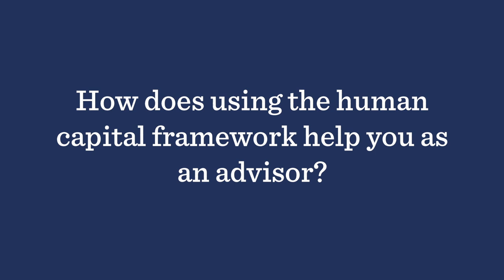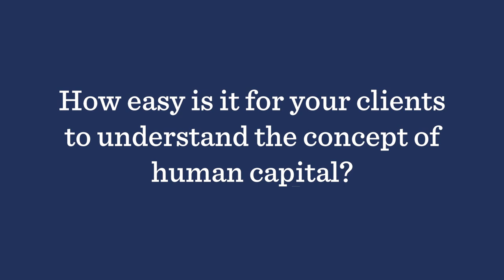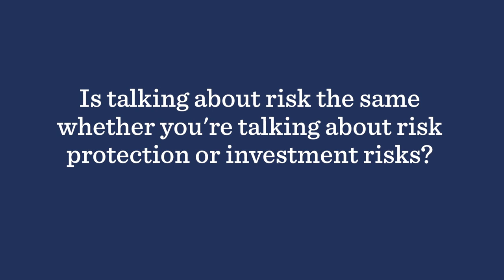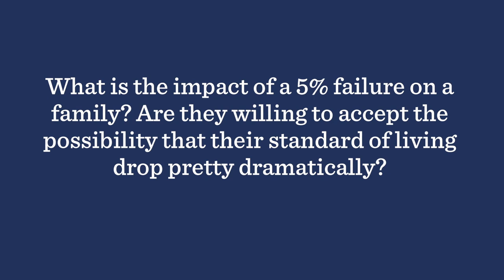Human Capital and Life Cycle Theory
Rick Miller, PhD, CFP® and founder and CEO of Sensible Financial Planning discusses Life-Cycle Theory and Human Capital.